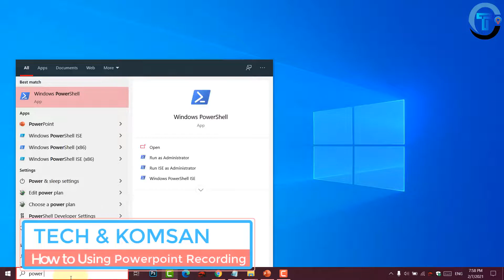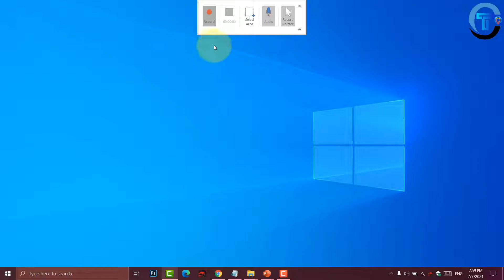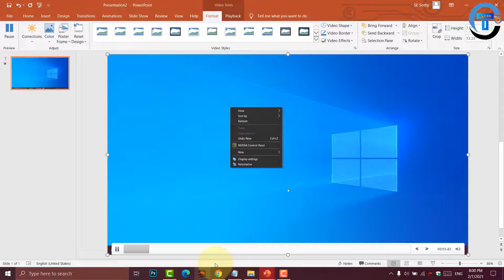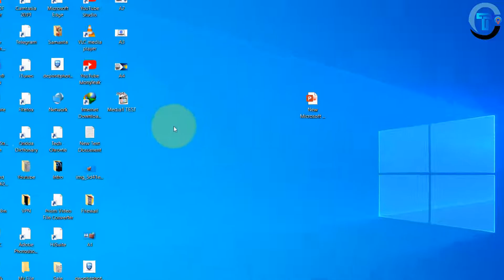How to Use PowerPoint For Recording Screen in Window 10.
Hi everyone today I am going to show you Quick Tutorial How to Use Powerpoint For Recording Screen in Window 10 2021.
+ Channel Purpose:
Tech & Komsan